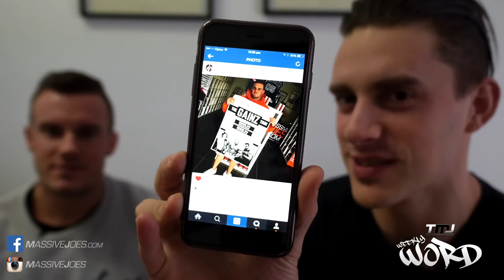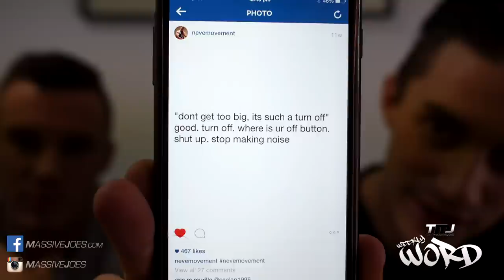MassiveJoes Weekly WORD | Episode 70 | New Products | Flat Rate Shipping | The Gainz Tour | AskNeve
MassiveJoes Weekly WORD is a weekly video series in which MassiveJoes.com Managing Director, Joseph Mencel, along with MassiveJoes.com National Sales Manager, Steve Mills, address topics, questions and queries that arise in and around Team MassiveJoes each week.

In this video, the following topics are discussed:

1. Back In Stock
2. New Products
3. Coming Soon
4. Monthly Specials
5. Flat Rate Shipping
6. The GAINZ Tour
7. TMJ in The USA Season 3
8. Ask Neve